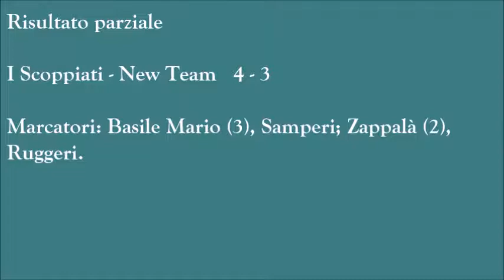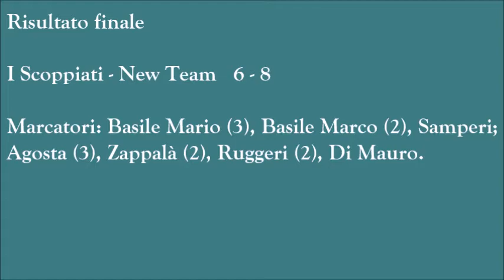Torneo Bomber XIII I Scoppiati vs New Team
Another sick song from these guys. Happy Easter everyone! Want a partnership? It's so easy to be accepted, click here! If you are choosing to use this song make sure you credit the artist by using the above information in the description of your videos!

web from: Emergent - Emergent (2013) genre: Alt. Metal Spaceuntravel facebook